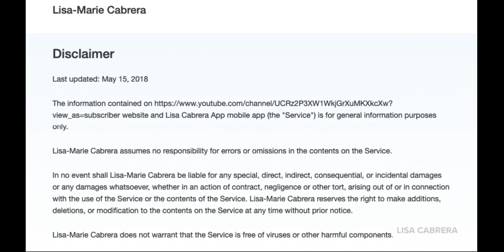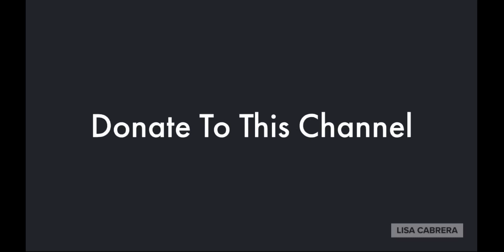New Jersey Karen Arrested